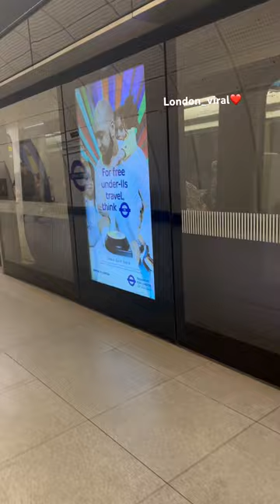Elizabeth line at white chapel | crossrail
elizabeth line
crossrail
London train station
Alizabeth line
London Underground
Underground train station
Whitechapel train station
white chapel